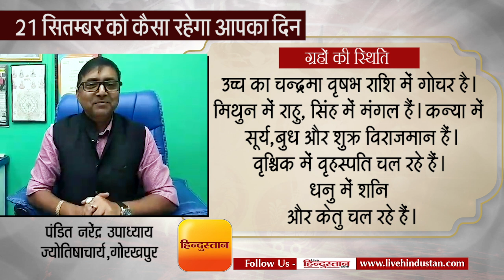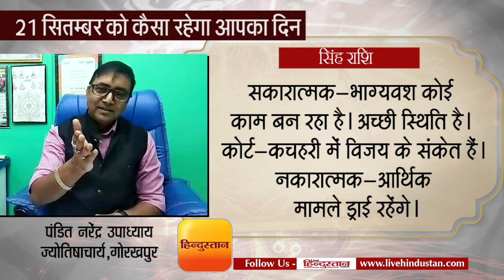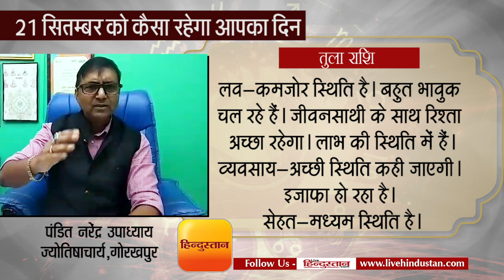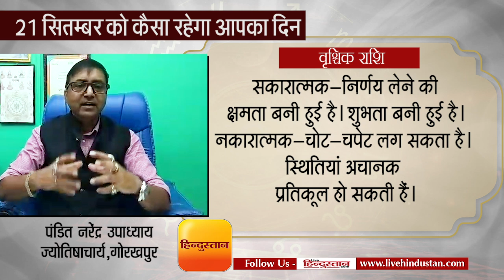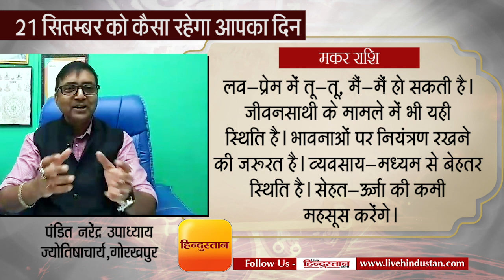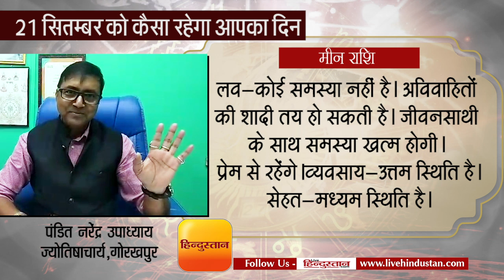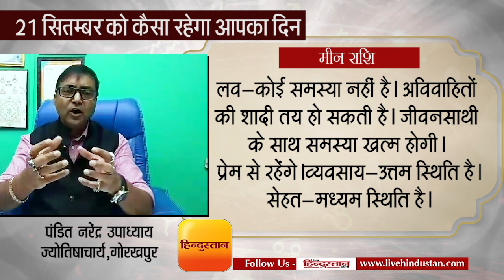Aaj Ka Rashifal कैसा रहेगा आपका 21 सितंबर का दिन, जानें Pt Narendra Upadhyay से